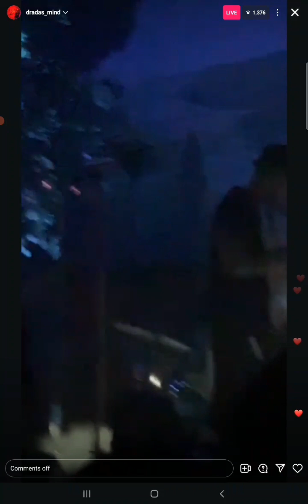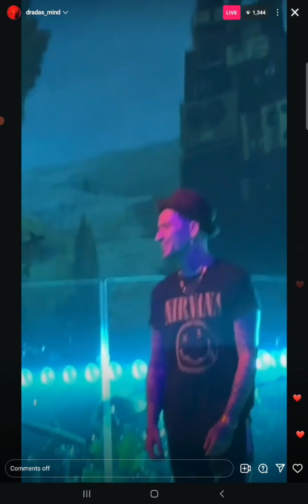Shoot At Will ZAYN Live London Night 2 Stairway To The Sky Tour November 27, 2024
Thank you so much, dradas_mind on IG ❤️